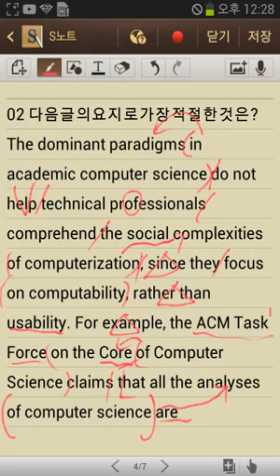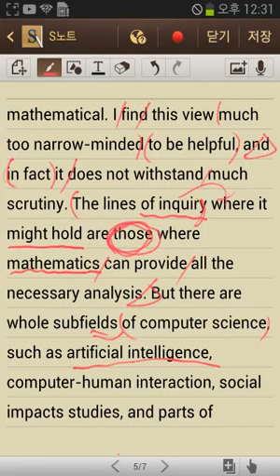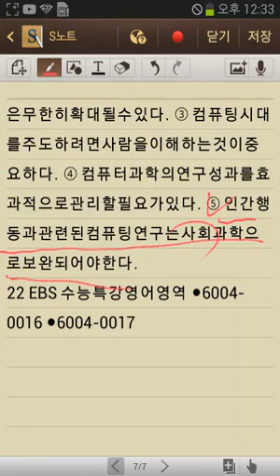2015EBS수능특강3회 02